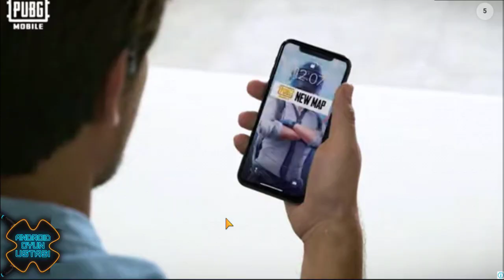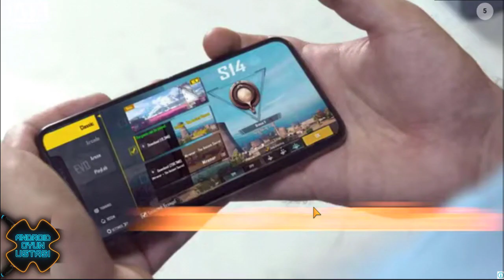Stickman Party: 1 2 3 4 Player Games Free Android Gameplay